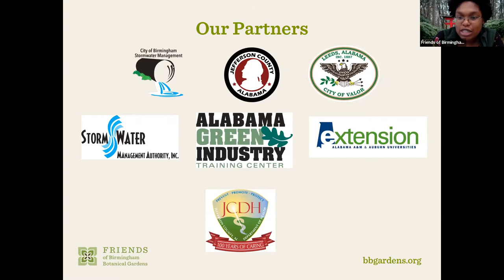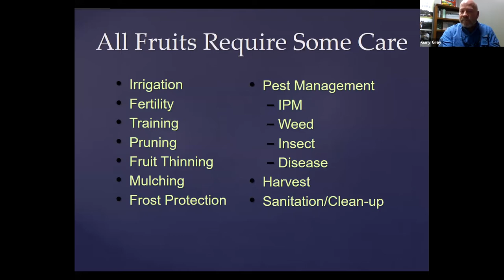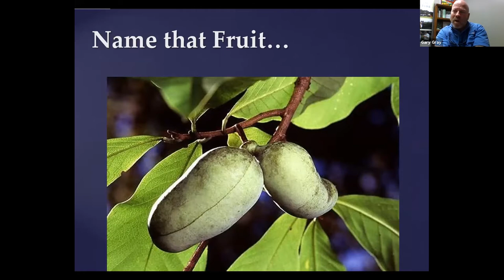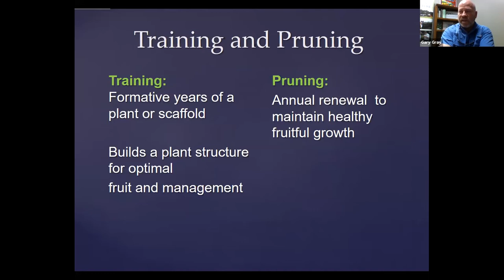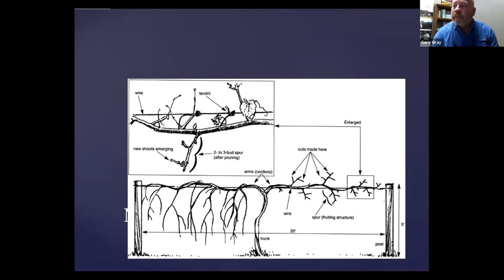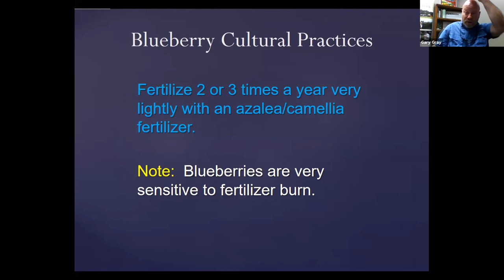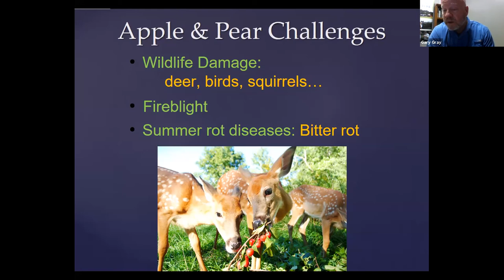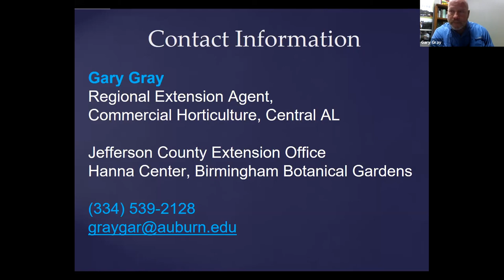Growing Fruit Made Easy | Lunch & Learn Webinar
Join Gary Gray, Regional Extension Agent with Alabama Cooperative Extension System (ACES), for this free informational webinar as he discusses what types of fruits can be grown easily in Alabama! Gary also shares pest-resistant varieties and other growing tips.

Hosted by the Friends of Birmingham Botanical Gardens, the webinar is part of the 2020 Brown Bag Lunch & Learn Series at Birmingham Botanical Gardens and is presented in partnership with the Alabama Cooperative Extension System; the Alabama Green Industry Training Center; the Jefferson County Department of Health; Jefferson County Commission; City of Leeds, Alabama; City of Birmingham Stormwater Management; and the Storm Water Management Authority, Inc.

About Birmingham Botanical Gardens:

Since 1962, Birmingham Botanical Gardens has welcomed visitors from across the region and around the world to explore the Gardens' botanical treasures; enjoy nature; and learn about plants, gardening, and the environment. The Gardens' 67.5 acres contain more than 12,000 plants showcased in 28 gardens inspired by culture, nature, and collections. A facility of the Birmingham Park and Recreation Board, the Gardens is the result of a successful public/private partnership between the City of Birmingham and the nonprofit Friends of Birmingham Botanical Gardens, a mission-driven membership organization that seeks to protect, nurture, and share the wonders of the Gardens.

You can help keep the Gardens growing during this unprecedented time by becoming a friend of the Gardens. to explore seven membership levels (including newly enhanced member benefits).